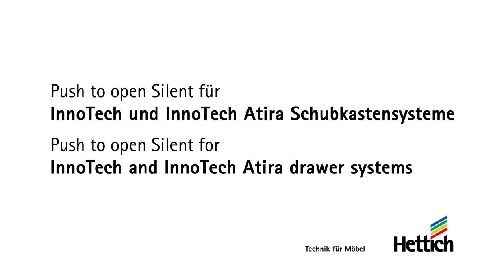Push to open Silent for InnoTech and Atira Hettich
Hettich ,Germany - English